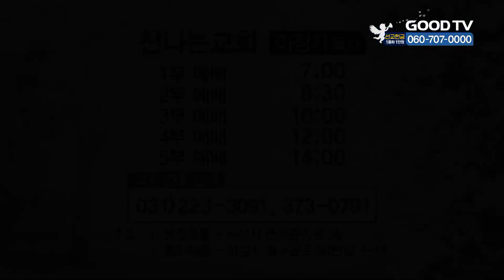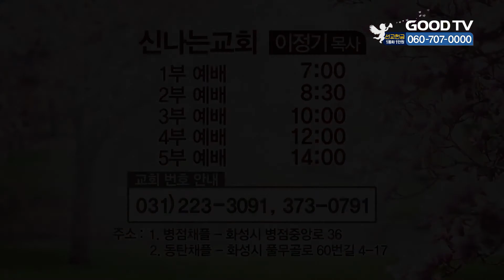문제 해결이 비결 | 신나는교회 이정기 목사 설교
문제 해결이 비결
요나 1:1~17

* 시청방법
- IPTV: KT Olleh TV 234번, SKB Btv 303번, LG U+ 273번
- 위성TV: KT 스카이라이프 186번
- 케이블: Btv 케이블 224번, LG헬로비전 289번, 딜라이브 303번,